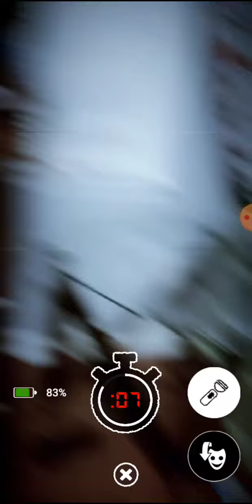I deafeted magician mangle!